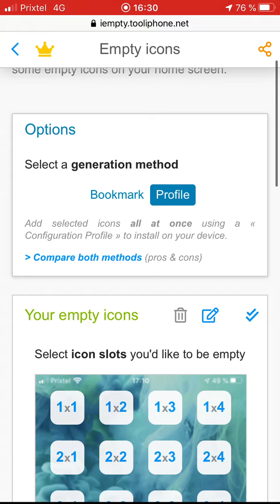iEmpty Profile generation method (new feature preview)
This is a short preview of the new feature I just added in iEmpty v2.8.0: you now have the ability to install all selected icons AT ONCE using a configuration profile file!